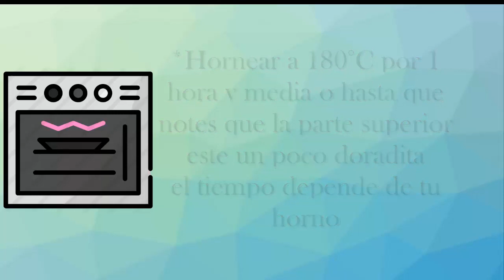La mejor receta de Chescake 🍓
aquí te dejo mi mejor receta de Chescake te aseguro que te encantará, si tienes dudas dejarlo aquí en los comentarios y yo te estaré respondiendo💓